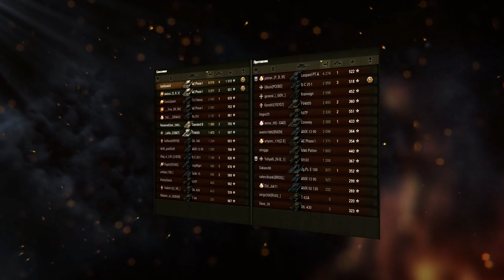AE Phase I - НЕ ГАЙД ПЕРВОЕ ВПЕЧАТЛЕНИЕ